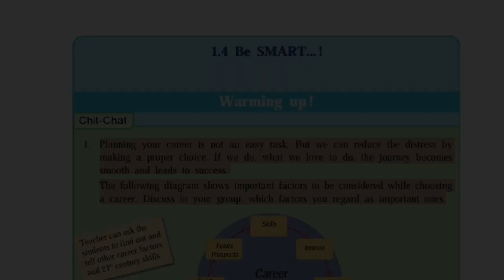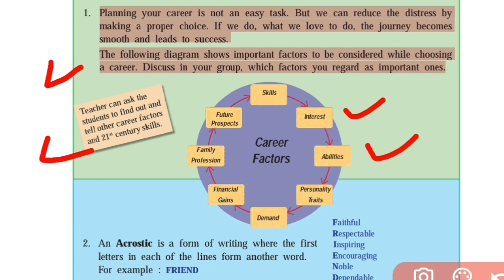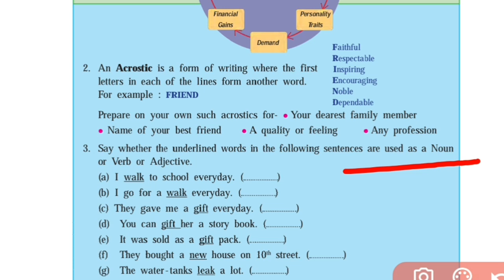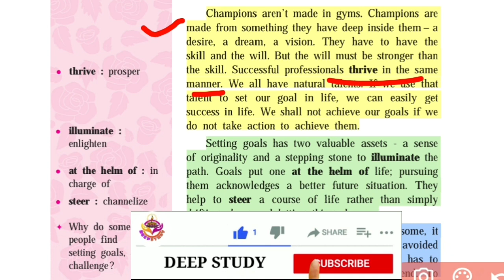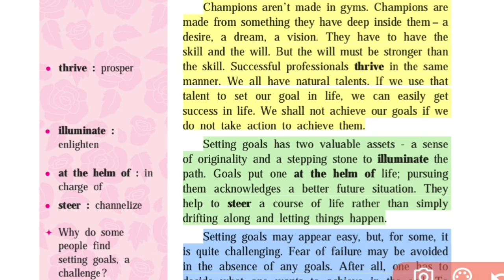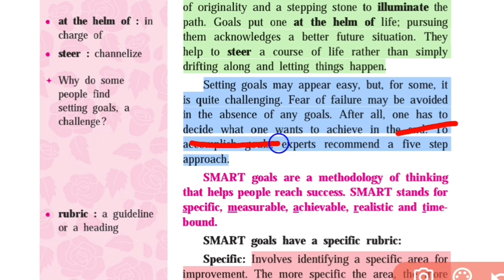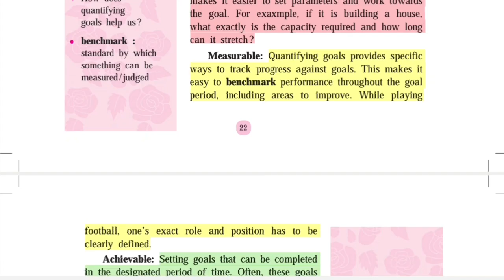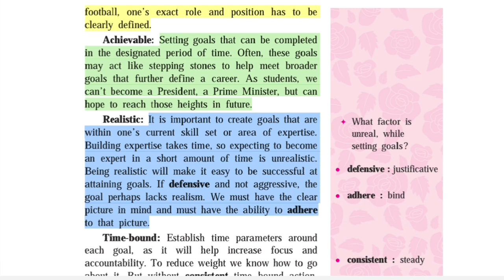10th English !! Unit-I !! 1.4 Be smart...!! Lecture No.01 !! SSC board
Hi everyone

Welcome to edeep study youtube channel

In this video, chit-chat and lesson explanation in marathi
but used so simple language for students

                       10th English || Unit-I || 1.2 An Encounter of a Special Kind || Lecture No.01|| SSCBOARD.MAHARASHTRA